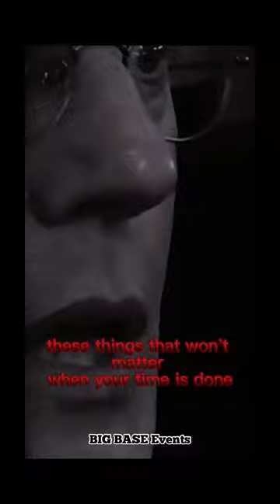Message for the whole world 🌎 Wake up | what is going on ? | Everyone must watch this video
Very sophisticated things are going on there are a lot of things we don’t know we must have to wake up | the whole world 🌎 is going crazy | Danger ⚠️ ⚠️ ⚠️ ⛔️

MAKE YOUR DREAM SUCCESSFUL HERE WITH US
BIG BASE Events

for any motivational speech 🎤 and life changing programs